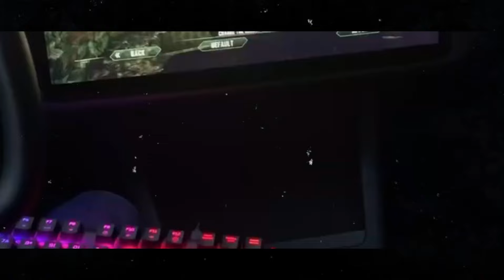Elon Musk Announces NEW Tesla Model Y 2025 – 5 All-New UPDATES 2025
Discover the latest innovations from Tesla with the new Model Y Juniper 2025! In this video, we delve into how Elon Musk and his team are revolutionizing Tesla's pricing and production strategies, bringing impactful changes to the electric vehicle market. Tesla is adjusting its tactics for the Model Y Juniper, including significant offers and discounts, while maintaining a strategic approach to stay ahead. We explore the production efficiency at the Shanghai Gigafactory, expansion into new markets like Thailand, and the construction of a new battery plant in Nevada, which promises technological advancements and preservation of eligibility for tax credits. Get ready to see how Tesla is shaping the future of electric vehicles with an impressive mix of innovation, adaptation, and sustainability. Don’t miss the details on how these changes could affect the price and accessibility of the Model Y Juniper!